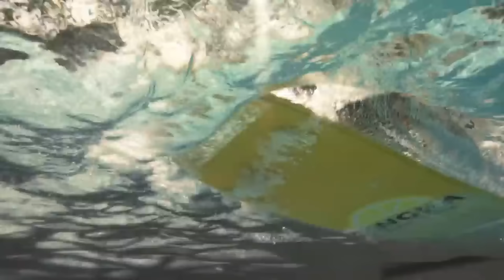สรุปข่าวเชลซี : ทุบพานา 4-1 เฟลิกซ์กด 2,แฟนโหวตมูดริคยอดเยี่ยม,อดีตเเข้งมองเอ็นคุนคูดีกว่าเเจ็คสัน